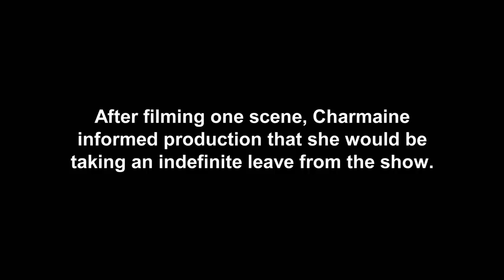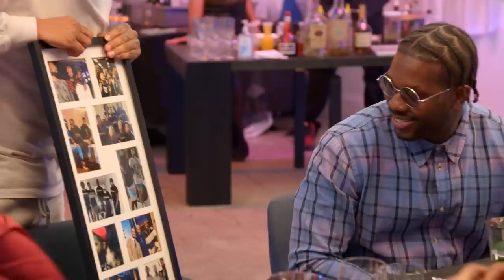22 Minutes of Black Ink Crew: Chicago in 2022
Here are some moments we won’t forget as we watched the growth of the 9MAG family in 2022.

0:00 – Intro
0:46 – Charmaine leaving the show
2:43 – Ryan and Miss Kitty sit down
3:28 – Ryan visits his grandfather
4:53 – Miss Kitty leaving Chicago
5:38 – Draya meets her half-sister
7:06 – Phor and Nina argue
8:21 – Miss Kitty is back
10:55 – Van and Ryan face to face
12:20 – Phor and Nina make peace
14:05 – Don & Ashley blow up in therapy
15:03 – Draya meets her dad
16:04 – Jet blows up
18:14 – Phor says goodbye to the team